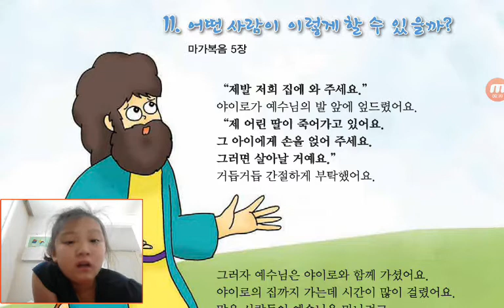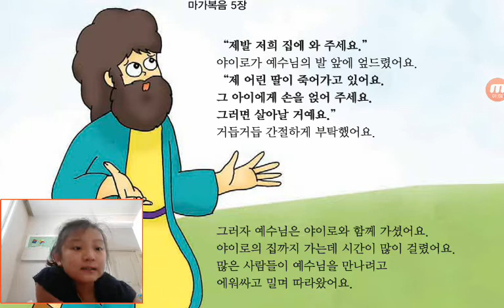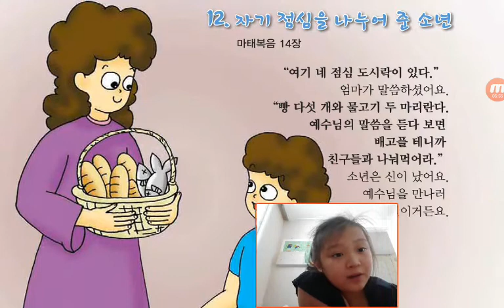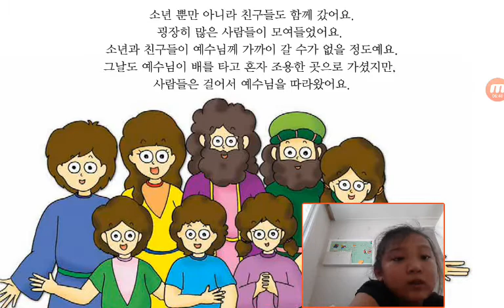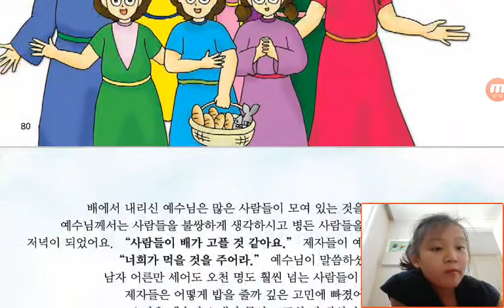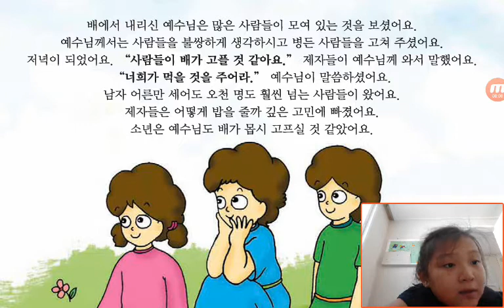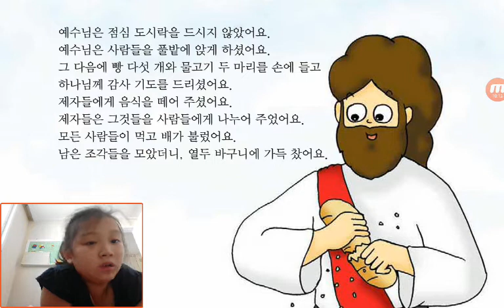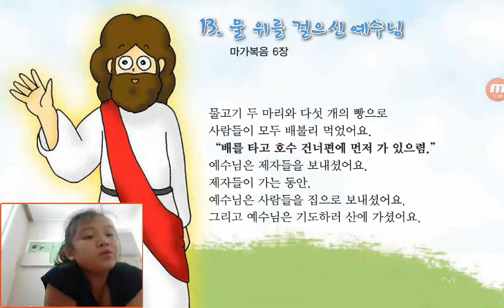‹Kids›Grace：성경이야기 Wonderful Bible Story‹원더풀스토리›– 20170829 091509